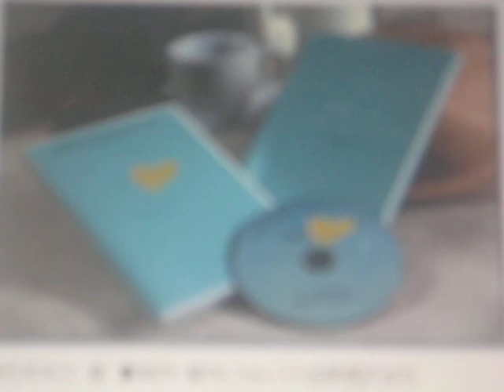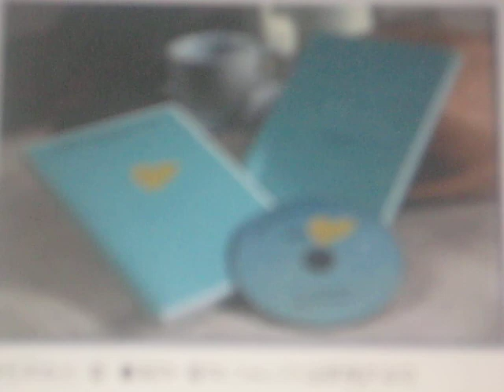恋愛のための７つのアファメーション